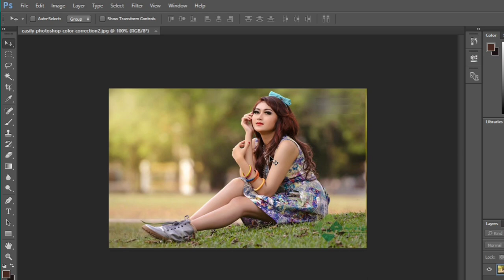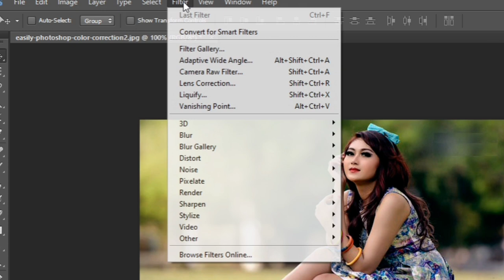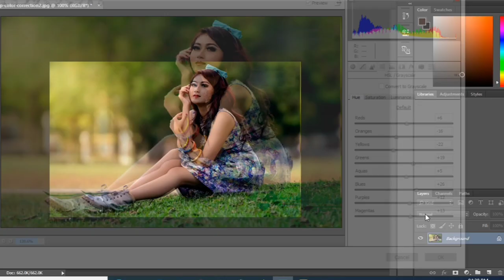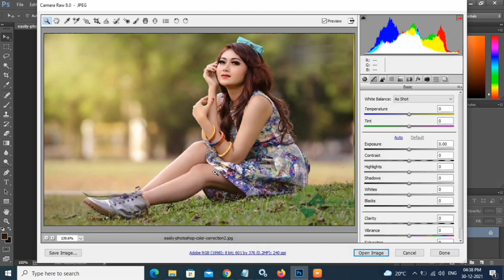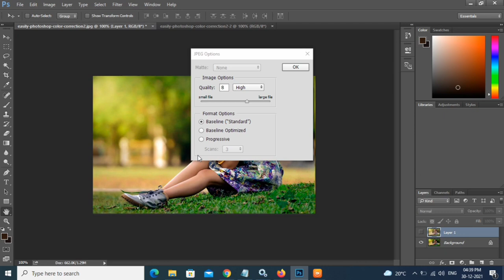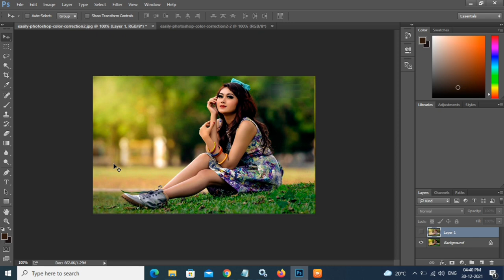Image color corection in photoshop best tutorial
One click color corection
Photoshop tutorial